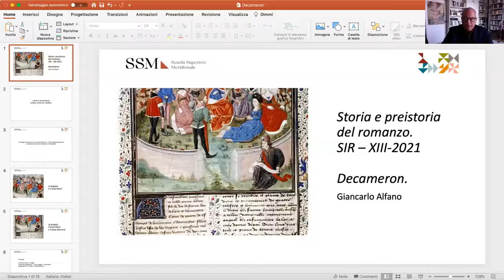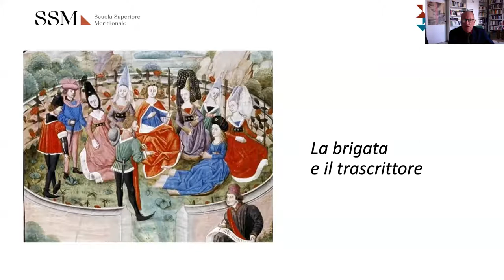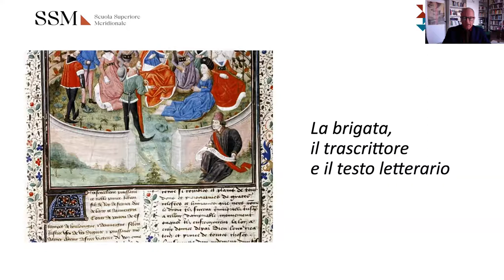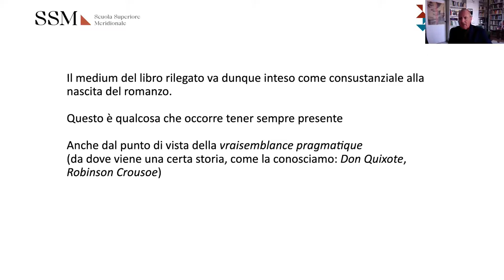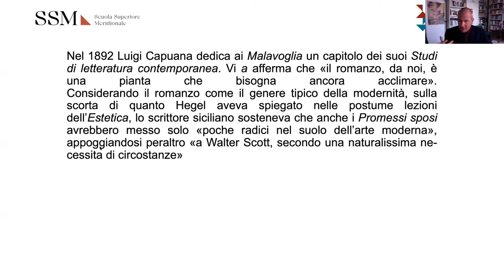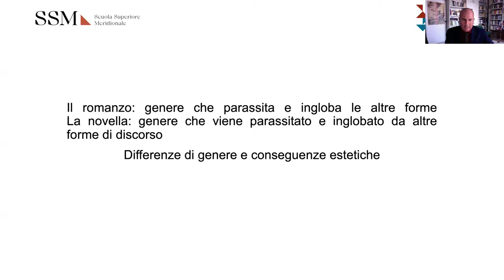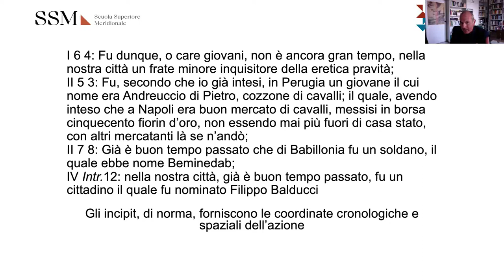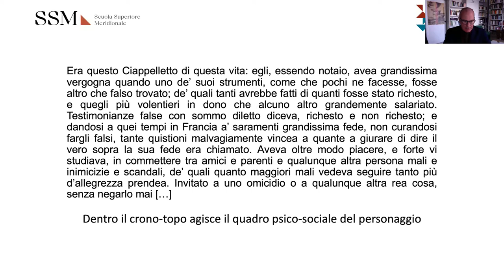SIR XIII | Decameron | Giancarlo Alfano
Opera al limite tra oralità e scrittura, il Decameron di Boccaccio condivide due culture della narrazione: la comunicazione quotidiana, mutevole e umorale, priva di limiti materiali che non siano quelli dell'evento di parola; la comunicazione libresca, fissata in scrittura, tendenzialmente immutabile, chiaramente delimitata. Se la futura esperienza romanzesca si dispiegherà in piena età guthemberghiana, essa però conserverà sempre, come in questo lontano modello, un rapporto con l'agitazione del quotidiano, con la curiosità, l'indeterminatezza e l'ibridazione di voci e linguaggi.

25 febbraio 2021